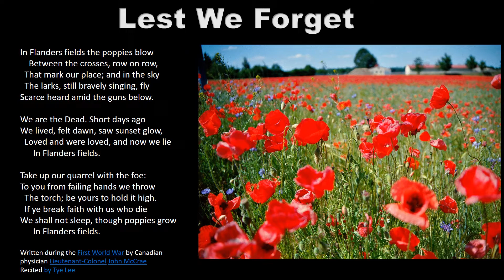Lest We Forget...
In remembrance of all those who lost their lives so that we could live ours, free from war. Never forget our fallen soldiers and all those who stood by them until the end. We are here today because of those fallen soldiers from all over the world.

    "In Flanders Fields" by John McCrae
Recited by Tye Lee